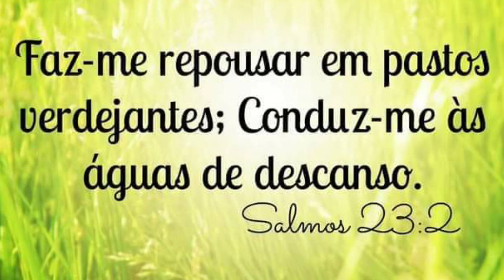Hino 271 - Graça dou a Ti, ó bom Deus